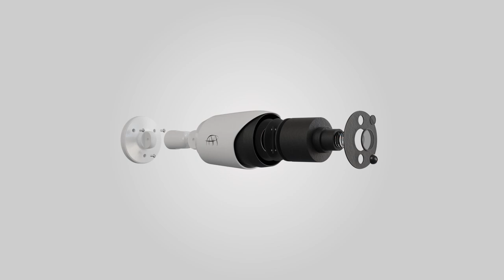CCTV Camera Product Animation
Product Animation was modeled, textured, and rendered using cycles in Blender.